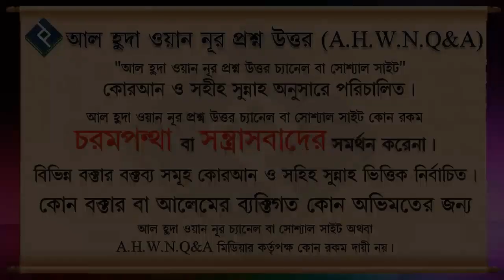১,২৫,০০০ বার লা ইলাহা ইল্লাল্লাহ পড়লেই কি কুরআন খতমের সওয়াব পাবো ᴴᴰ┇শাইখ মোহাম্মদ রাশীদ আহমাদ